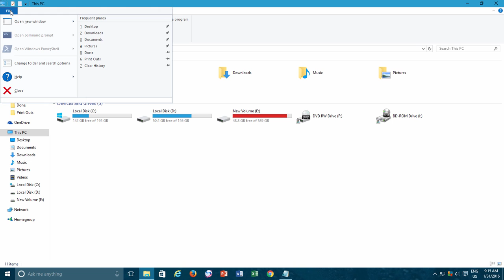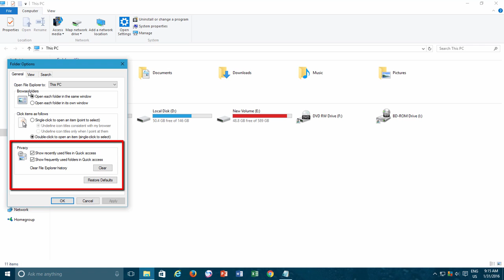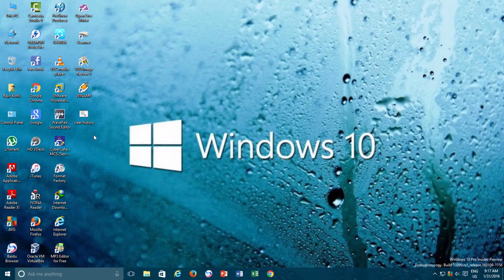How To Clear Run / Quick Access / Address Bar History in Windows 10 Tutorial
In this Windows 10 Tutorial video, you will learn to clear the history of the Quick Access Folder, Links from the Address Bar, Clear History of File Explorer Context Menu, and Clear History of Run command.

Windows 10 does not give you the option to clear an individual history but you can also create a batch file mentioned in this video and can decide which history to keep and which one to remove.

Batch File Commands:

Del /F /Q %APPDATA%\Microsoft\Windows\Recent\*

Del /F /Q %APPDATA%\Microsoft\Windows\Recent\AutomaticDestinations\*

Del /F /Q %APPDATA%\Microsoft\Windows\Recent\CustomDestinations\*

REG Delete HKCU\SOFTWARE\Microsoft\Windows\CurrentVersion\Explorer\RunMRU /VA /F

REG Delete HKCU\SOFTWARE\Microsoft\Windows\CurrentVersion\Explorer\TypedPaths /VA /F